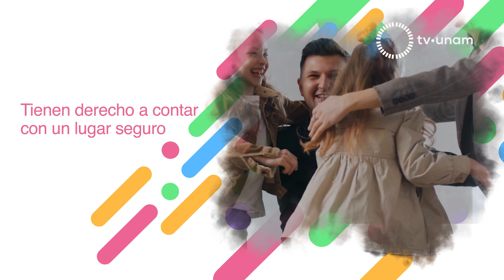Los derechos de niñas, niños y adolescentes en situación de movilidad.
Erik Álvarez Pérez

Encargado de Políticas de Protección de Niñas, Niños y Adolescentes en
Situación de Movilidad

Cápsulas de video para Media 20.1, que transmite TVUNAM